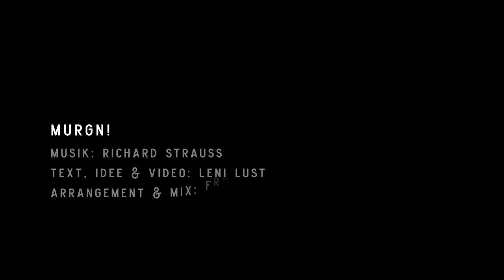Aschanti besingt am Weltkaffeetag den Kaffee. Eine a cappella Melange von Richard Strauss!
☕️ 1. Oktober: Am heutigen TAG DES KAFFEES schickt Wien -- eine Insel der Kaffeehauskultur mit ein paar schwach vor sich hin eruptierenden Kunsttempeln -- seine Bohnen (endlich hamma uns geoutet!) auf rrröstfrische Mission!

Mit Leni Lust, Doris Schillein, Ursula Gerstbach und Franz Alexander Langer.

Idee, Text und Video: Leni Lust
Arrangement und Tonmischung: Franz Alexander Langer